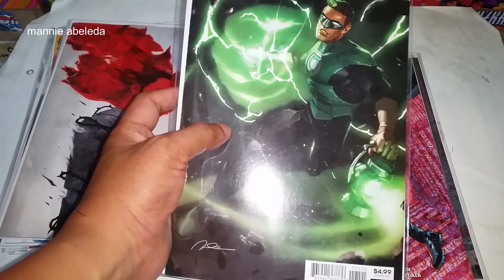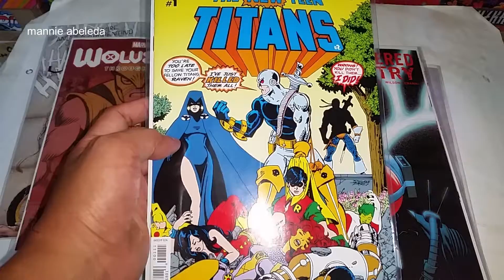comic haul 38